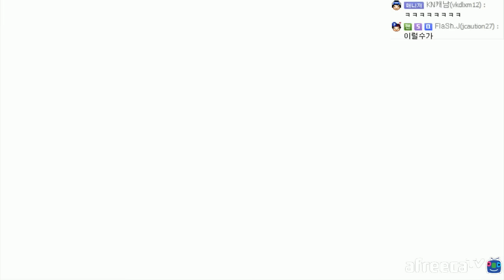[킹오브파이터즈2002 #2] 오락실 액션 명작!! 킹오파 2002!! - Jegalyang ★ PD제갈량 / Action retro game "KOF 2002" Vol.2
추억의 고전 오락실 게임!! "킹오브파이터즈 2002"의 영상입니다.

Action retro game "The king of fighters 2002" play video !!